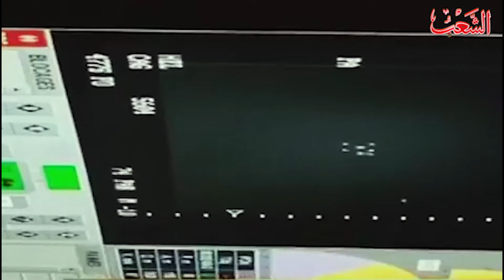شاهد.. تمرين رعد 2021.. أحد أضخم تمارين الجيش الوطني الشعبي